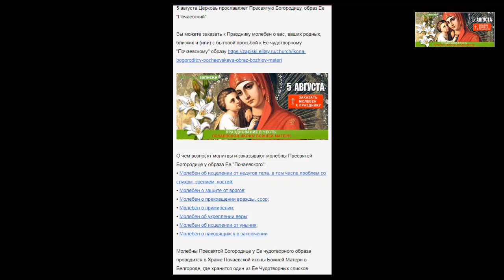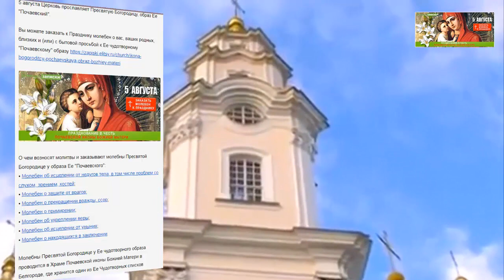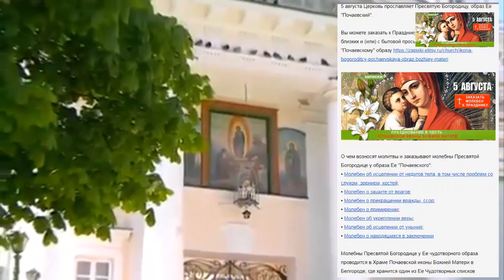Молитва Богородице.- православие лоо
5 августа Церковь прославляет Пресвятую Богородицу, образ Ее "Почаевский".
Вы можете заказать к Празднику молебен о вас, ваших родных, близких и (или) с бытовой просьбой к Ее чудотворному "Почаевскому" образу
О чем возносят молитвы и заказывают молебны Пресвятой Богородице у образа Ее "Почаевского":
• Молебен об исцелении от недугов тела, в том числе проблем со слухом, зрением, костей;
• Молебен о защите от врагов;
• Молебен о прекращении вражды, ссор;
• Молебен о примирении;
• Молебен об укреплении веры;
• Молебен об исцелении от уныния;
• Молебен о находящихся в заключении
Молебны Пресвятой Богородице у Ее чудотворного образа проводится в Храме Почаевской иконы Божией Матери в Белгороде, где хранится один из Ее Чудотворных списков

Почаев _ фильм о Почаевской лавре
Александр Иванов

Молитва Богородице. Пресвятой Богородице молитва песнопение. Слушать песню.